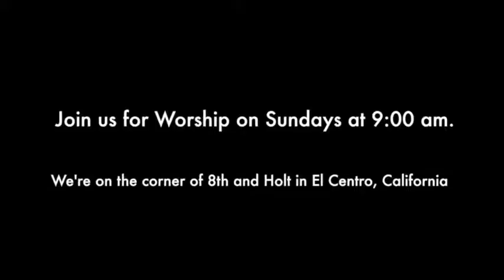Worship Listen Adjust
Like the wise men who came from the east to Jerusalem saying, "Where is he who has been born king of the Jews?", Pastor Gary Boye encourages us to worship our Savior, listening to Him and adjusting our lives accordingly.  See Matthew 2: 1-12.